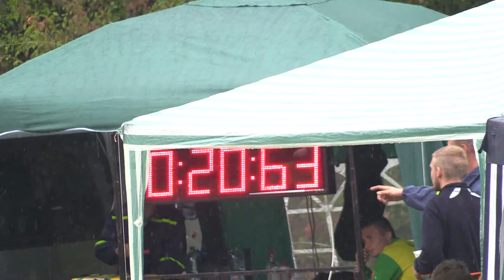2015 POHL Bretejovce DHZ Šarišská Poruba ženy Prvý pokus